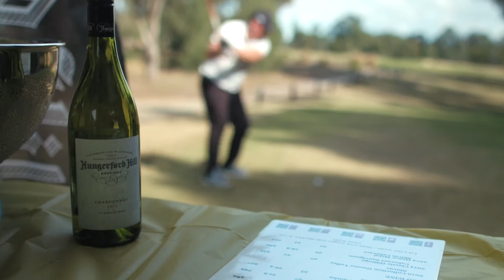Cork and Fork HD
Celebrating Food & Wine Festival at the 2016 Cork and Fork Golf Day.